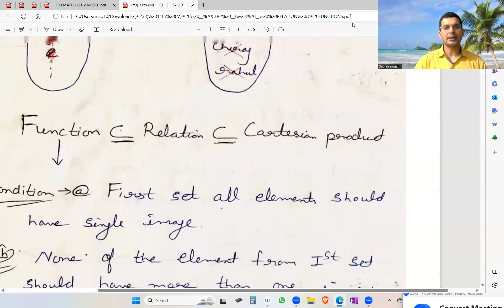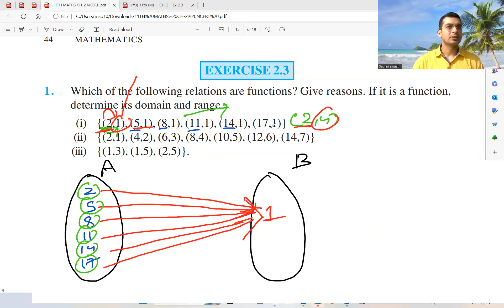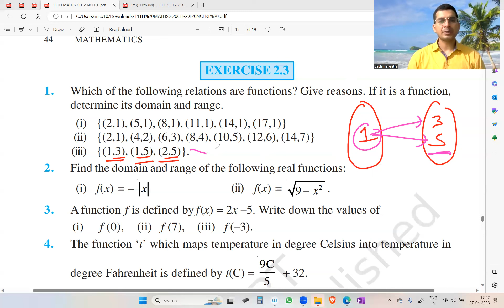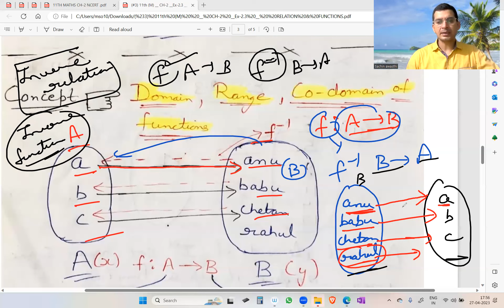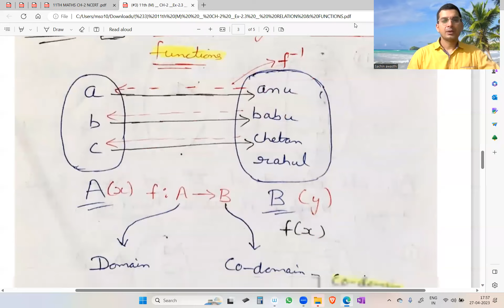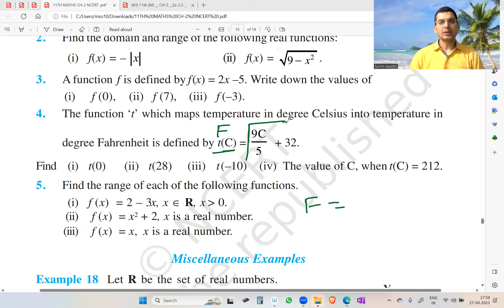CLASS 11th || MATHS NCERT || CH-2 || RELATIONS & FUNCTIONS || EX-2.3 mathsclass11chapte 2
CLASS 11th || MATHS NCERT || CH-2 || RELATIONS & FUNCTIONS || EX-2.3#mathsclass11chapte 2#maths

TIME  STAMPS

00:00   CONCEPT
06:49   EX-2.3 Q.1
11:59   EX-2.3 Q.3
17:10   EX-2.3 Q.4

class 11th ex 2.3 Q.1
alex maths 11th ex 2.3 Q.3
class 11th exercise 2.3 introduction
11th maths exercise 2.3 important questions
exercise no 2.3 class 11 maths Q.4
11th maths ex 2.3 Q.1
11th maths exercise 2.3
CLASS 11 RELATIONS & FUNCTIONS EX-2.3 Q.1
CLASS 11 RELATIONS & FUNCTIONS EX-2.3 Q.3